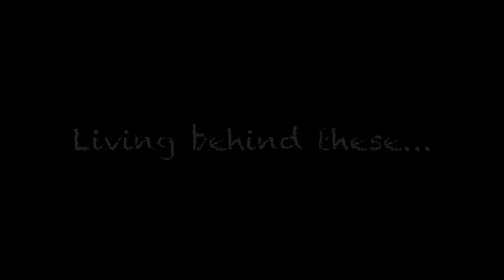Rachel's Manor - Castle Walls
Artemis1's Description:

Found a Kuroshitsuji picture video of this and looked the song so made a video of my own. What you see before you is Rachel's Manor from the video game Blazblue and this was made on pixlr by my brother Hanabi. All credit for the picture goes to him.

Song: Castle Walls